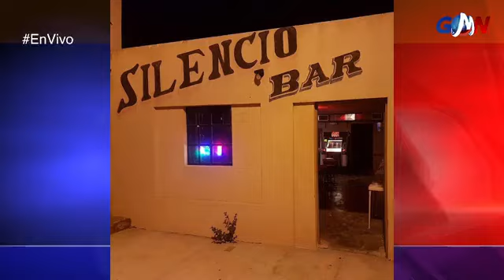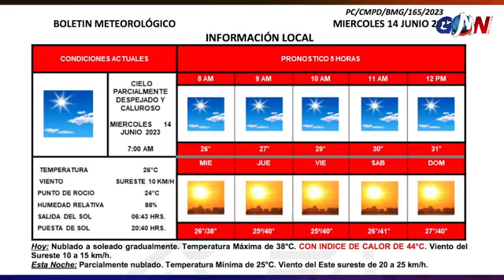Bebé de 9 meses resulta severamente lesionado en accidente automovilístico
Noticiero GMN 14 de junio de 2023 con Roxana Salas y Roel Oyervides GMNoticias PasionPorInformar📻🔥 Escúchanos a través de 👇👇 La Consentida 104.3 FM y FM Globo 95.9 desde Piedras Negras, Coahuila